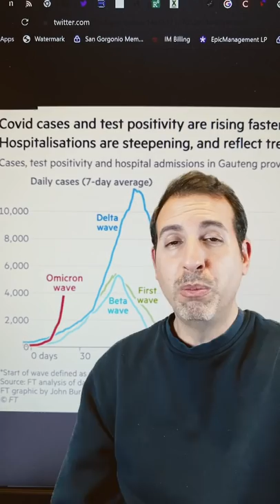Omicron versus Delta: infection rates and natural immunity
Omicron variant versus Delta variant: COVID 19 infection rates and comparison of natural immunity protection.

Graphic by John Burn-Murdoch / @burnmurdoch

FT analysis of data from South Africa’s Natural Institute for Communicable Disease